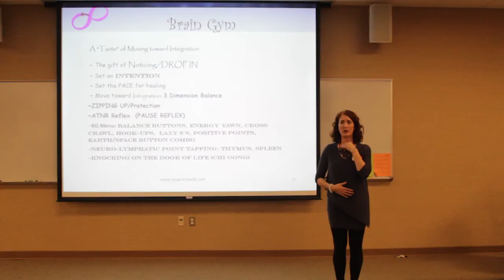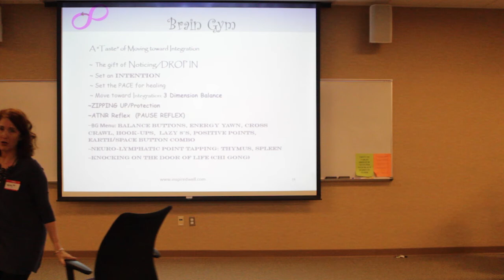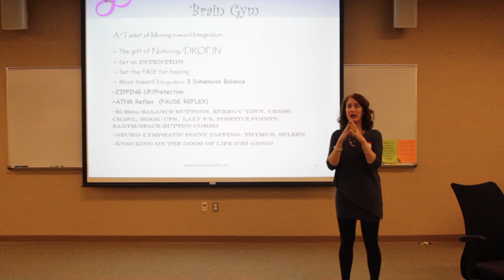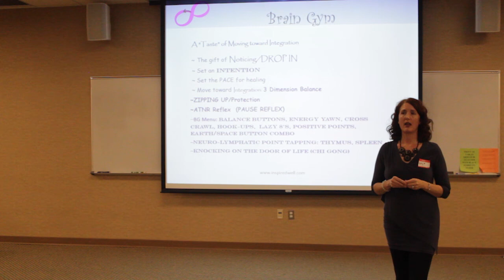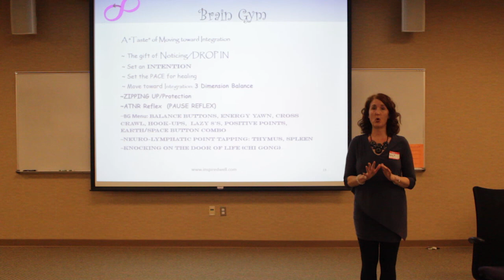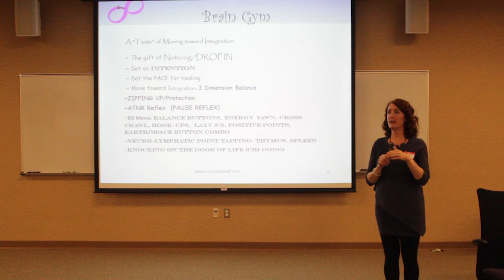Kelly Hale Inspired Wellness November 2017 Clip